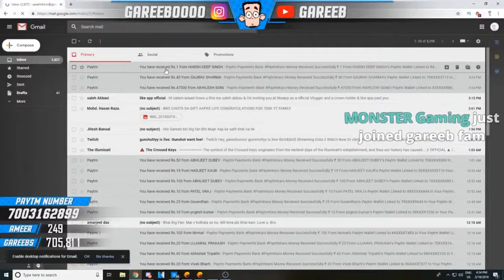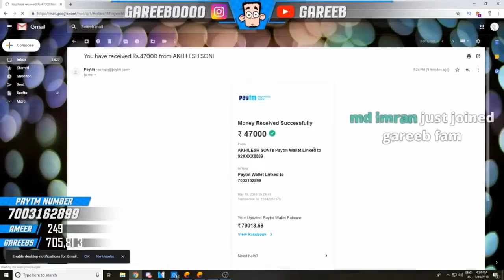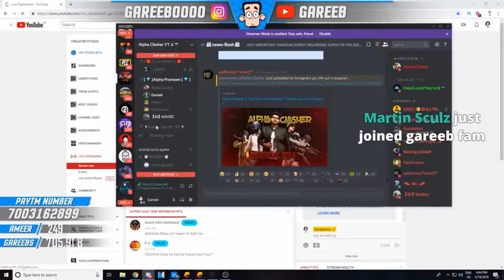😜GAREEB BANGAYA AMEER | GAREEBOO GET 47,000rs DONATION ON LIVESTREAM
This is a highlight video where Gareeb gets 47,000 rs donation.